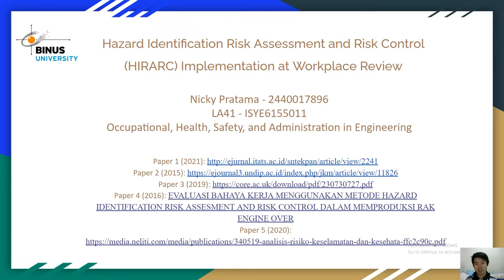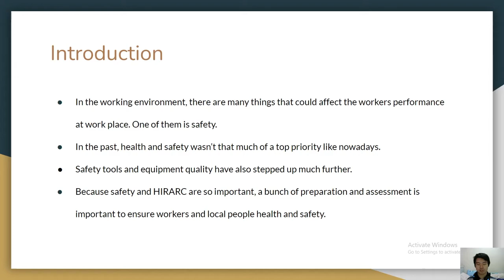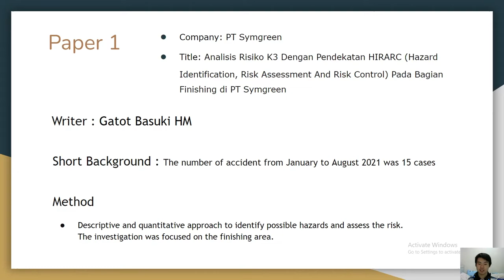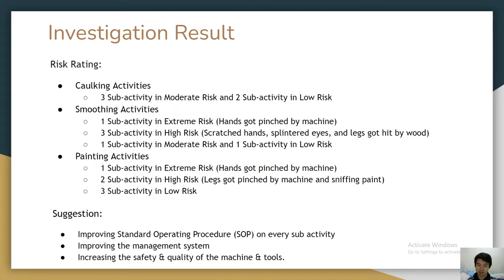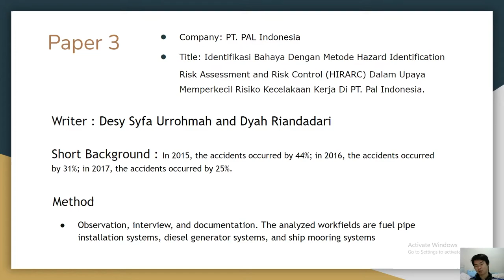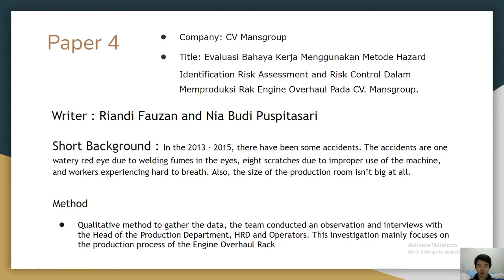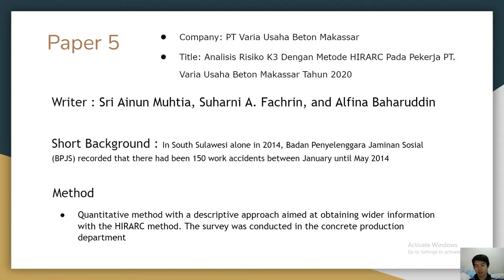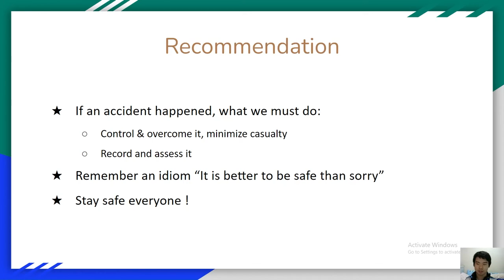2440017896 - Nicky Pratama_Paper Review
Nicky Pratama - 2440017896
LA41 - ISYE6155011
Occupational, Health, Safety, and Administration in Engineering

This is my presentation about HIRARC implementation in the workplace. I hope this presentation is helpful.

Paper 4 (2016): EVALUASI BAHAYA KERJA MENGGUNAKAN METODE HAZARD IDENTIFICATION RISK ASSESMENT AND RISK CONTROL DALAM MEMPRODUKSI RAK ENGINE OVER